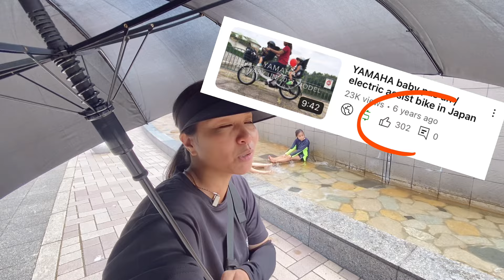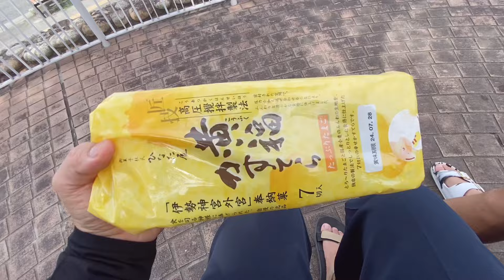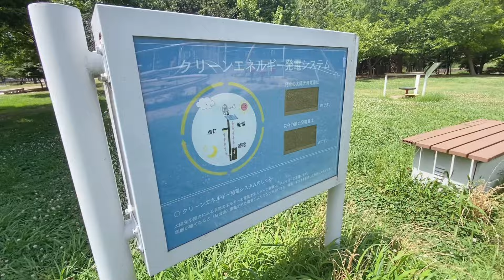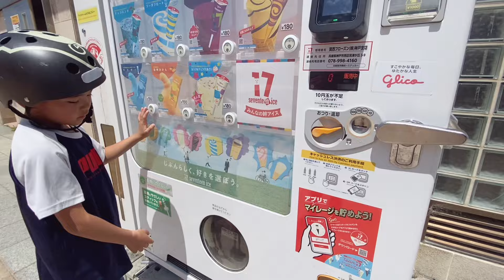PINAY sa JAPAN | ayoko na rin, Kung sakali man..hindi ako mag titiwala + masarap maging Nanay din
Face book Page: Jackie Happy in Japan

CAMERA I USED:
-iPhone 6s
-iphone11

EDITING APP:
-iMovie (video)
-VLLO